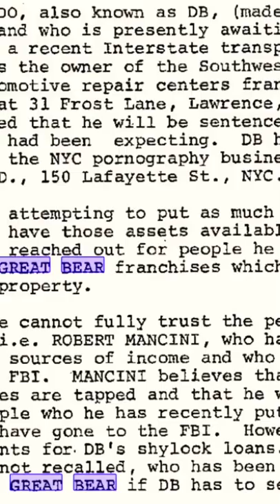Robert DiBernardo’s Great Bear Auto.